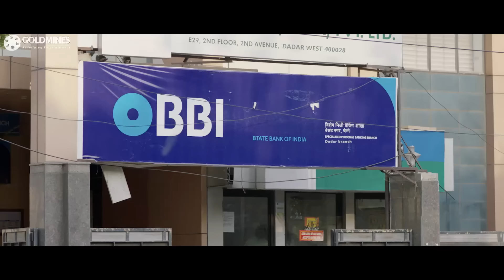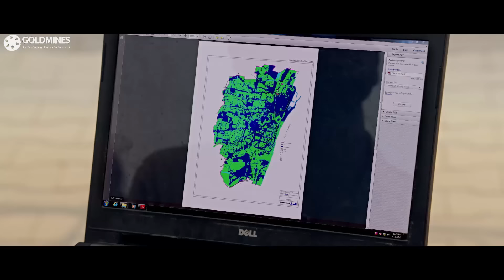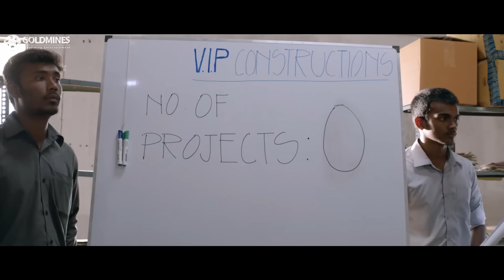धनुष की जॉब छूटने के बाद बीवी को घर के कामो में हात बटा रहा है